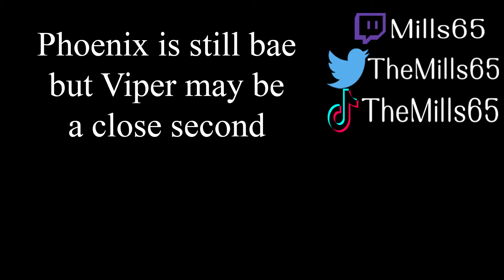Who Knew Viper Was So Easy?? - Noob Viper Gameplay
Clickbaity Title is Clickbaity, Viper definitely doesn't feel 'easy' for me to use. For the most part. Some lineups work out well but I definitely find myself clueless how to use certain abilities during Offense/Defense but we are learning and that's the fun of it ya know?